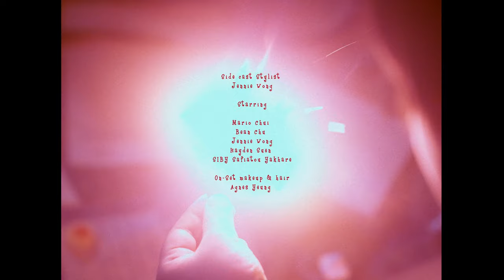Kiri T - u owe me $$ [Official Music Video]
Kiri T 大膽唱出來《u owe me $$》
最貴的是尊嚴

曲：Kiri T / Daniel Chu / Gavin Chan
詞：Kiri T / Daniel Chu / Gavin Chan
編：Kiri T
監：Kiri T / Daniel Chu

I’ve got a serious announcement
I don’t work for you at all
I don’t need your dumb opinions
Who the hell do you think you are

I don’t care if you are sorry
Just look at all the things that I’ve paid for

If you want an explanation
Let’s take it to court
Like you say you’re into Jesus
But you’re such a fraud

All your exes
All your colleagues
And your parents hated you

When things go wrong it’s always someone else’s fault

Don’t you know you owe me money
And your jokes are not that funny
You’re incredibly selfish and cheap
You know it
Where’s my money?

All those times you threw shade at me, and poked at all my flaws
I can’t believe you tricked me into thinking I was wrong
It’s okay now
I have finally come to my senses

Honestly
I’m over it
Your problem is

You know it
Where’s my money?

You owe me money
Climb out of my ass already
You think that I’m a charity?

Money
Money
Money
You owe me

You know it
So where’s my money?

Production Credits:  Vocals Produced by Daniel Chu Background Vocals by Kiri T
Program by Kiri T
Guitars by Derrick Sepnio
Drums by Blue Kwok
Mixed by Jay Tse